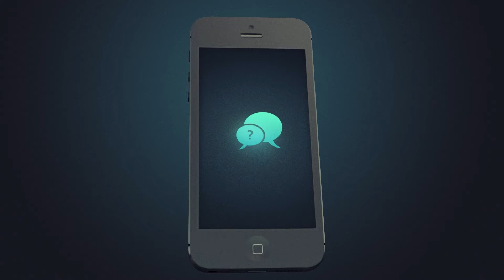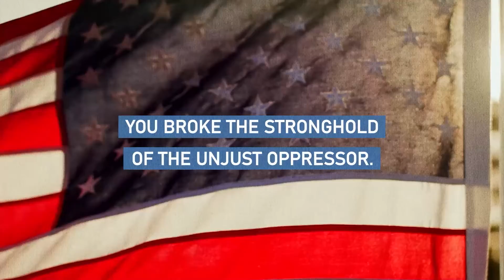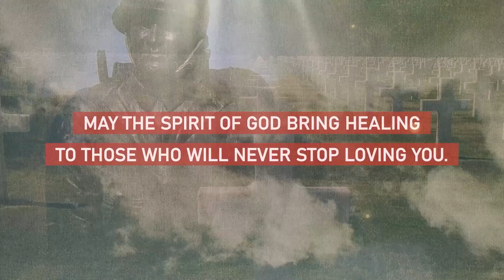Welcome Sunday May 29 at The Door CFC El Paso TX